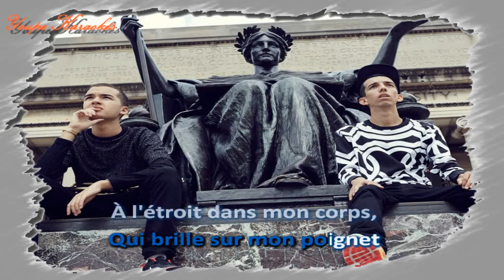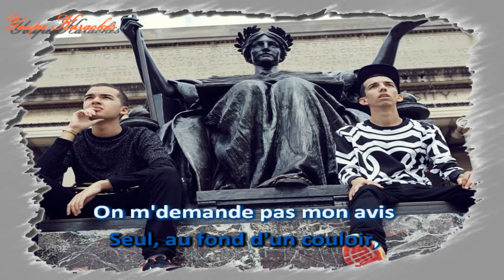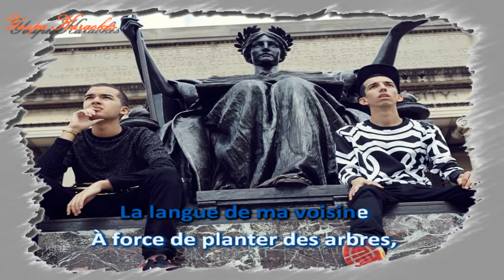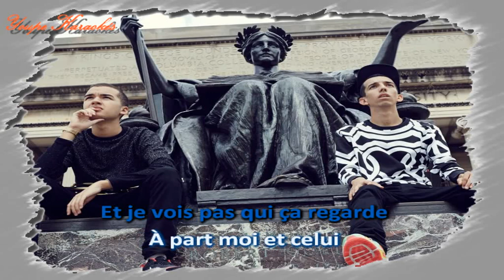Karaoké - Bigflo & Oli - Je suis